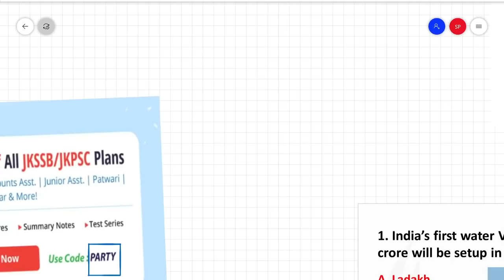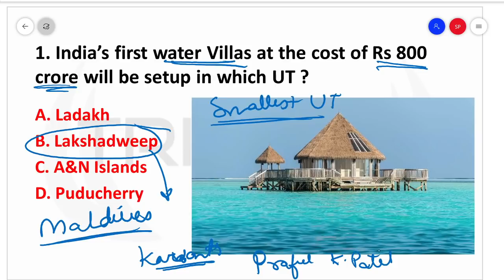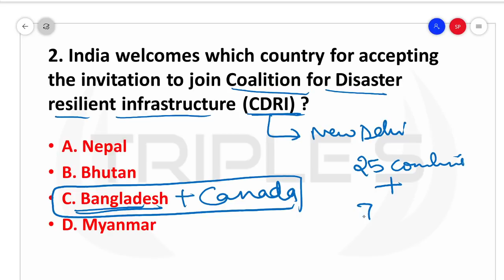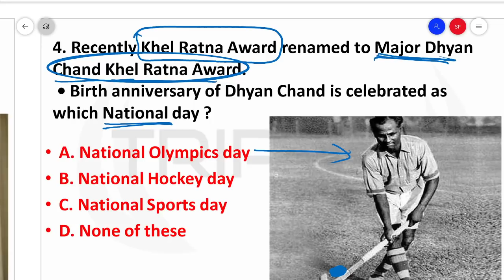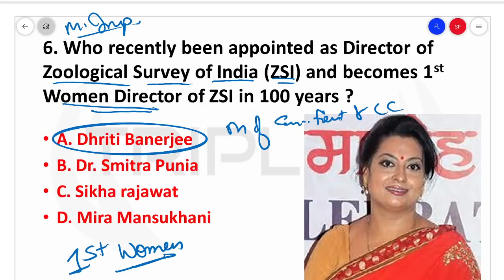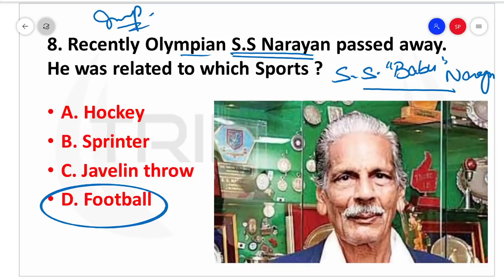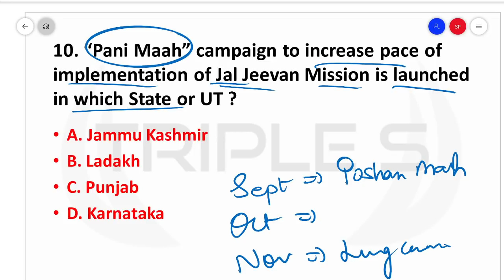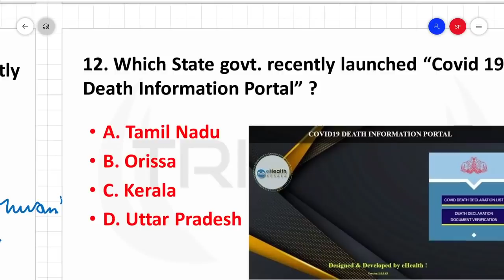7th August 2021 Important Current Affairs || IBPS SSC SBI JKSSB JKPSC RBI by Sumit Puri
8th and 9th August 2021 Important Current Affairs || IBPS SSC SBI JKSSB JKPSC RBI by Sumit Puri

1st & 2nd August 2021 Important Current Affairs || IBPS SSC SBI JKSSB JKPSC RBI by Sumit Puri

25th July - 31st July 2021 || Weekly Current Affairs for All Exams || IBPS SBI JKSSB JKPSC SSC by Sumit Puri

25th & 26th July 2021 Important Current Affairs || IBPS SSC SBI JKSSB JKPSC RBI by Sumit Puri

18th July - 24th July 2021 || Weekly Current Affairs for All Exams || IBPS SBI JKSSB JKPSC SSC by Sumit Puri

18th & 19th July 2021 Important Current Affairs || IBPS SSC SBI JKSSB JKPSC RBI by Sumit Puri

11th July - 17th July 2021 || Weekly Current Affairs for All Exams || IBPS SBI JKSSB JKPSC SSC by Sumit Puri

11th & 12th July 2021 Important Current Affairs || IBPS SSC SBI JKSSB JKPSC RBI by Sumit Puri

4th July - 10th July 2021 || Weekly Current Affairs for All Exams || IBPS SBI JKSSB JKPSC SSC by Sumit Puri